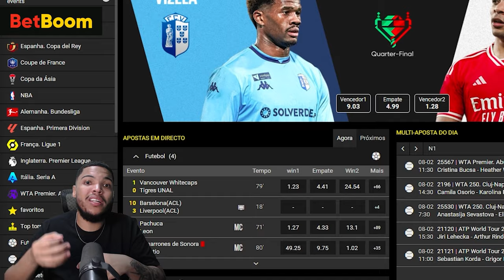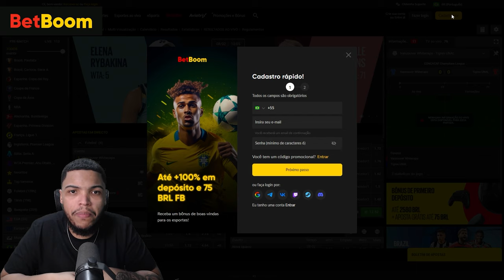EMPATADO ATÉ O FINAL CONTRA O SUNS - NBA 2K24 My Career (Carreira Jogador) #26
Clique no link no comentário fixado e ganhe um bônus de 100% no seu primeiro depósito na BetBoom com meu código promocional: JOTAPLAYS.

Nesse 26º episódio de MyCAREER do NBA 2K24 nós enfrentamos o Phoenix Suns em partidas decisivas nos playoffs!